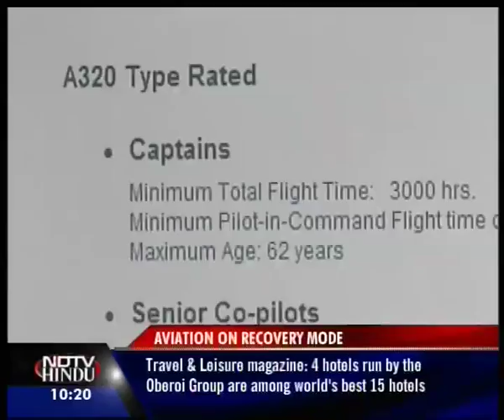THE LATE NIGHT NEWS-NDTV-HINDU-090710-2(3)